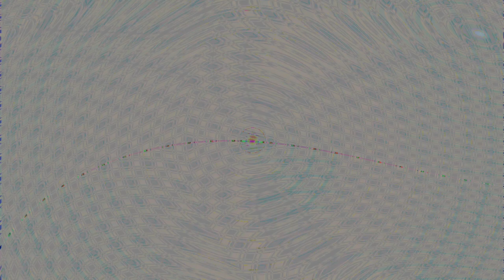Movie 24 08 29 16h12m32s